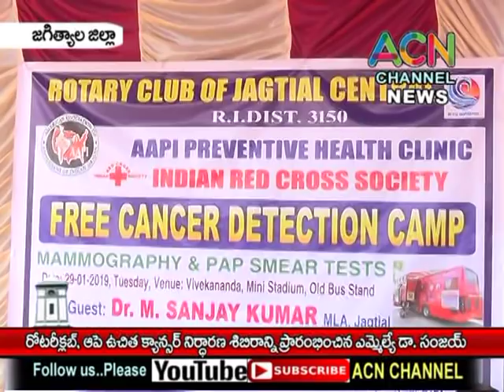జగిత్యాల : రోటరీక్లబ్, ఆపే వారి ఉచిత క్యాన్సర్ నిర్ధారణ శిబిరాన్ని ప్రారంభించిన ఎమ్మెల్యే డా. సంజయ్